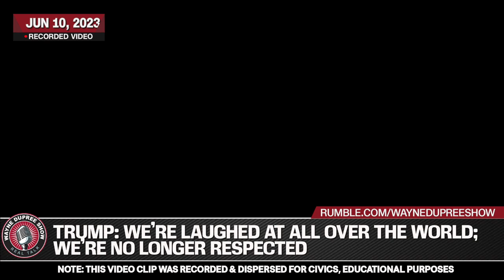Donald Trump Gets Real About U.S. Standing Among Global Community | Wayne Dupree Podcast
MAMMOTHNATION: - Becoming a member of MammothNation provides instant access to massive discounts on 400+ American and veteran-owned brands. Mammoth Nation is deeply devoted to defending traditional values, patriotism, and our constitutional freedoms.

MY PATRIOT SUPPLY: - Get your emergency food supply.

You will get deep discounts on all MyPillow products, including The MyPillow Mattress Topper, and MyPillow Towel Sets.